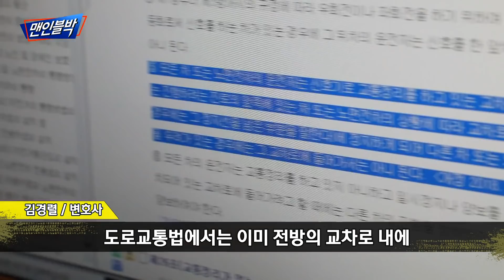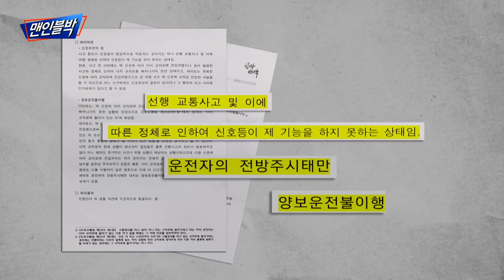[맨인블박] 꼬리에 꼬리를 무는 짜증!! 비양심 운전자들과 무지성 폴리스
꼬리물기를 하지 않는 꿀팁1

아무리 녹색불이라도 교차로 정체시에는

진입하지 않습니다

꼬리물기를 하지 않는 꿀팁2

교통정리를 하는 경찰이 있을 때는

신호등보다 경찰의 신호를 따르세요

이것만 지켜도 꼬리물기 피할 수 있습니다

00:00 0. 인트로
00:21 1. 이건 진짜 누가봐도 신호위반
00:56 2. 꼬리물기의  최후
01:08 3. 신호를 지켰는데...
01:36 4. 길막당해서...
02:01 5. 녹색불에 출발했다가 신호위반 된.SSUL
02:48 6. 이게 왜 가해자?? 노이해
04:46 7. 남들 가니까 갔지
05:39 8. 헷갈리긴 하겠어요
06:42 9. 자연스럽게 신호위반 하네
07:10 10. 산지직송~ 경찰분들 실적 올려주네